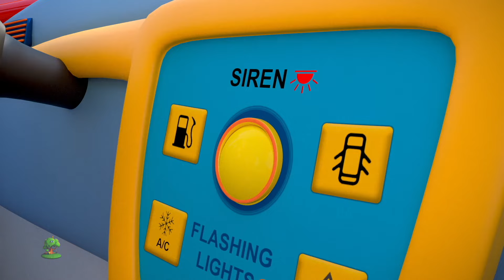Rodas No Ambulância + mais Músicas e Rimas Para Pré-escolares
Rodas No Ambulância e muito mais das suas músicas favoritas. Esperamos que aproveite esta coleção de animacoes de 3D que fazemos para voces!

A coleção de rimas de Rodas No Ambulância músicas de bebé da Little Treehouse coleção.

Rodas No Ambulância - As melhores rimas de criancas - E Coleção de músicas para Melhorar a compreensão. Sera uma coleção sem parar de canções populares para crianças por Little Treehouse!

1.Rimas para crianças
2. Formas
3. Cores
4. Números
5. Letras
6. Fábulas e Histórias originais
7. Canções de embalar